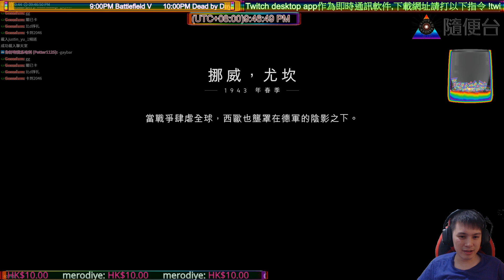Battlefield V 北極光#1 Justin滑雪救阿媽